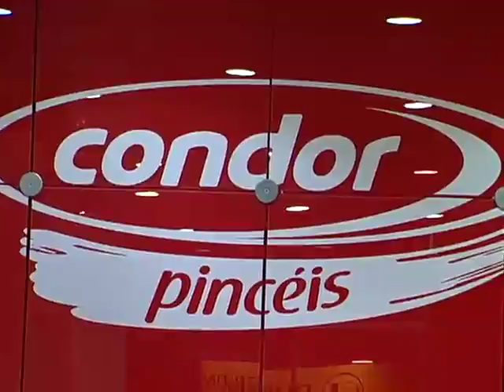ARTE BRASIL MATÉRIAS - MEGA ARTESANAL 2011 - CONDOR PINCÉIS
Matéria realizada na Mega Artesanal 2011, mostrando a participação da Condor Pincéis na feira.